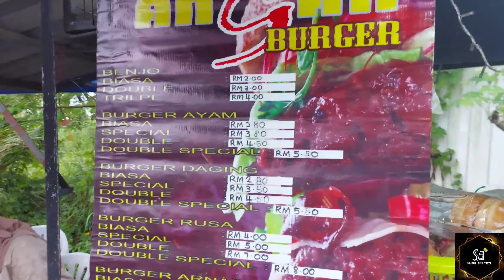tak dapat banyak , sikit pon syukur la untuk SURVIVE hidup hari hari.